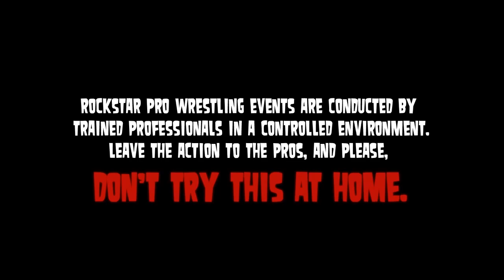Amped 5-25-16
On this week's episode of Amped on Youtube, we'll see highlights from:

- "The Man Without Fear" Kyle Maverick VS RC Sniper

- The Bro Warriors (Clayton "Pecs" Jackson & Darin "Sex" Dinero) VS Frank Wyatt & Philip Stamper

- This is Awkward (Benjamin Kimera & Sid Fabulous) VS "The Monster From The Midwest" Kyle Kraven & "Sick & Twisted" Zakk Spadez

-We'll hear from the Rockstar Pro World Champion, "The Baddest Man Alive" Aaron Williams about his upcoming challengers in "The Callihan Death Machine" Sami Callihan and "All Ego" Ethan Page

**FEATURE MATCH**

-"The BEST of the BEST" Alex Colon VS 1/2 of the JCW tag team champions, the SPIDER-MONKEY!

-We'll also hear from the Foundation, Gregory Iron, as well more of your favorites!

To see this week's full episode of Amped,, as well as past episodes of Amped in their full, hour+ length, past iPPVs, exclusive content, podcasts, and more, and subscribe for ONLY 7.99 a month!

LIke, Follow, Tweet, and visit us!!